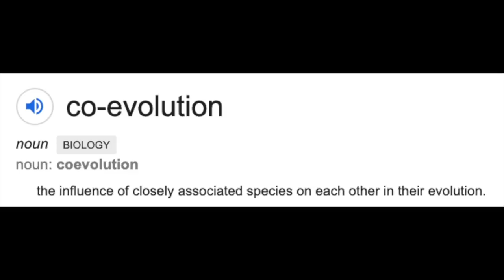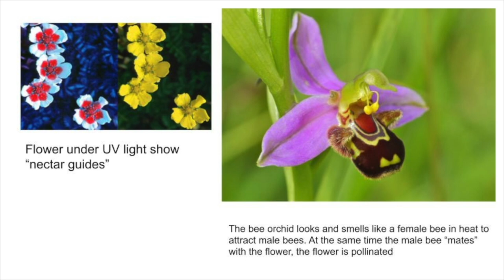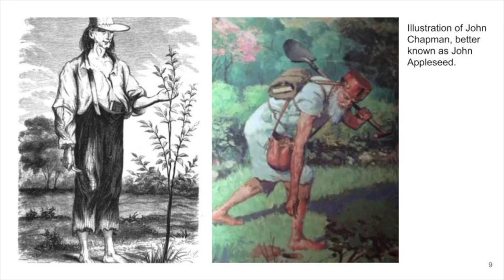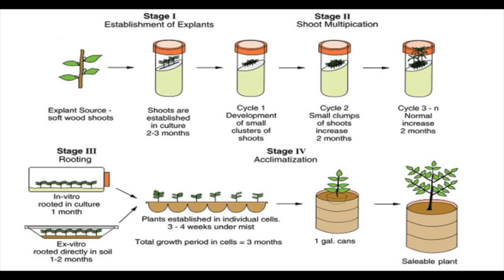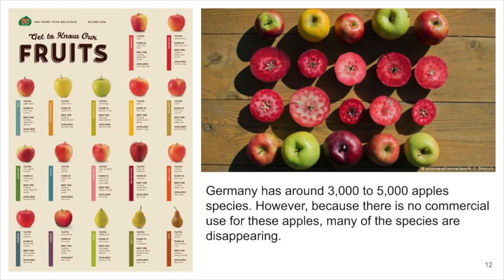Domesticated By The Domestic | Grace Xi Cheng Lee | TEDxYouth@CISHK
Presenting a brief history of agriculture and examining the impact plants have had on our life and vice versa. Based on the book “The Botany of Desire”, Grace Lee talks about the brief concept of domestication in the past 100 years or so. As the higher life form that we are, humans generally believe that we stand above all other species on the planet, domestication as the most primal evidence of our dominance. However, we may have been drastically mistaken on the topic of agriculture, years of planting crops in orderly rows, gardens lined with small pots, we have really provided the perfect environment for the plants to thrive. Grace share how apples, a species of plant that have become universally beloved and evolved to exist in longevity, some methods sometimes less the puritan methods. Domestication has essentially become the alternative and artificial survival method as a result of human’s intervening. This talk was given at a TEDx event using the TED conference format but independently organized by a local community.